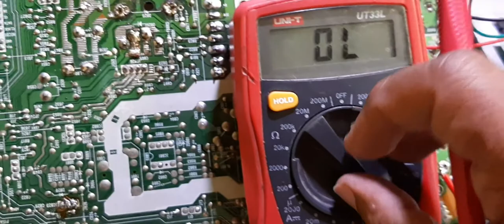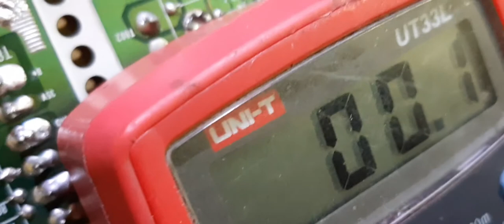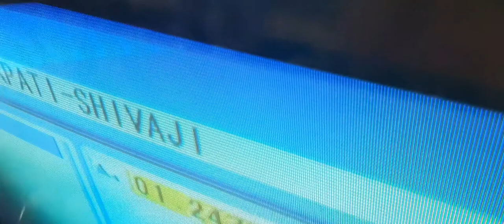LG slim 29" colour Tv repair install with universal power module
LG slim 29"  colour tv repair with universal power module
output transistor use 2310 or 6810
Universal power supply module 150watt ki hoti hai